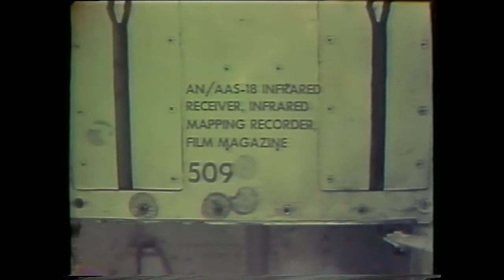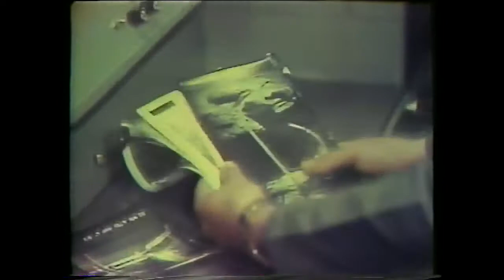Tactical Air Power (1968)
Tactical Air Power 1968 Vintage Militrary Film

Produced by the Aerospace Audio-Visual Service
Military Airlift Command
1365th Photo Squadron